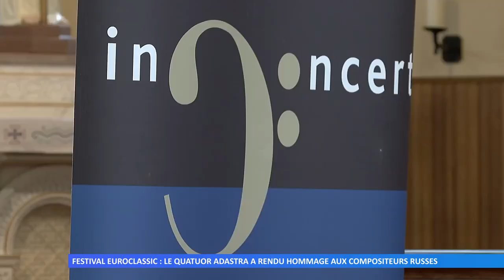Festival Euroclassic : le Quatuor Adastra a rendu hommage aux compositeurs russes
1ère étape pour le festival Euroclassic dans le Pays de Bitche : Obergailbach. En effet, c’est dans l’église Saint-Maurice que le Quatuor Adastra s’est produit.